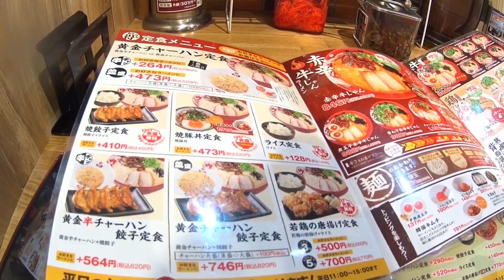ラーメンまこと屋の「赤辛牛じゃん3激」辛いから食べてみてっ！ってことで・・・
今回は「ラーメンまこと屋の［赤辛牛じゃん］の辛さ3激がヤバいから食べてみてっ！て友人にオススメされたので食べてきました。
もともと辛い物好きの自分ですが、最近は特に辛い物を選んで食べていなかったので期待と不安を胸に「ラーメンまこと屋和歌山大浦街道店」に訪店。メニューをみても「激」の文字が付く辛さは、「衝撃！脳天直下の辛さ十分ご注意くださ」表記。
1激で「泣く」2激で「気絶」3激で「・・・」
かなりヤバそうでしたが。
結果は辛さと当然ながら牛骨白湯スープの甘味もあり、途中でラー油を足したりできる程の辛味でした。
辛さがヤバかった時の為にエスケープとしてチャーハンをオーダーしていましたがなくても大丈夫でした。
しかしこのチャーハンが美味しかった。
＊今回の動画は決して激辛チャレンジ動画ではありません。

ラーメンまこと屋 和歌山大浦街道店
営業時間
11：00～0：00
年中無休
電話

supra5141についてはコチラ
【 Instagram】 Instagram.com/supra5141